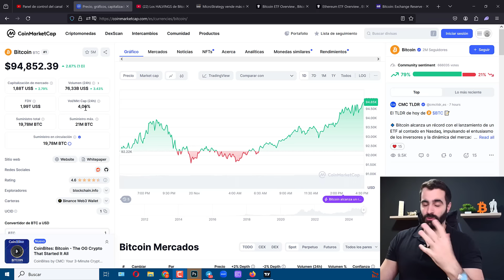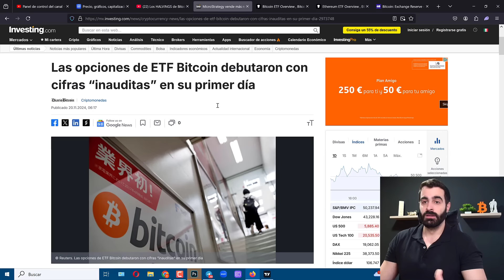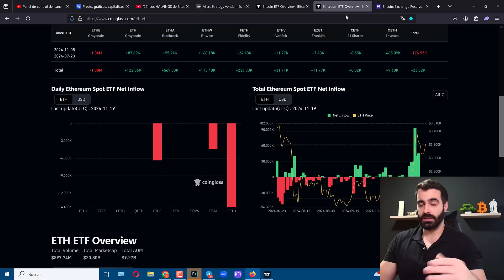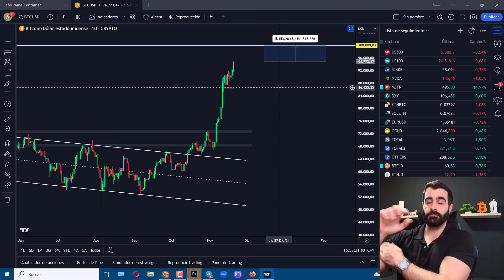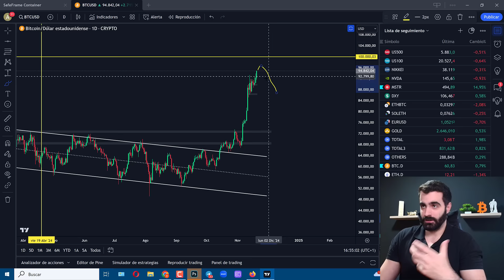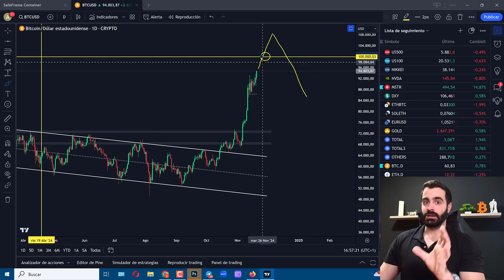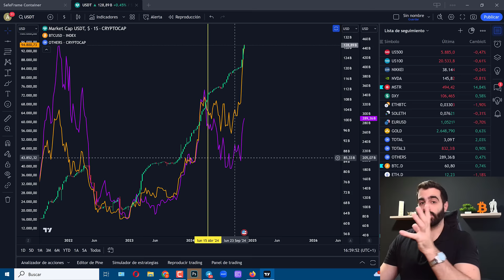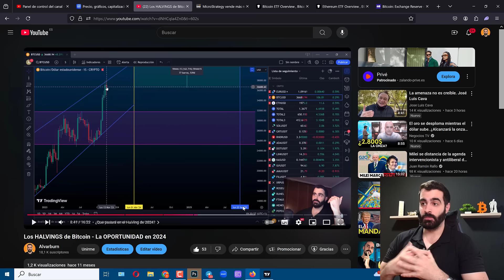BTC a SOLO UN 5% de los 100K ✅ 1 AÑO en YOUTUBE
🫂 Mi comunidad privada con muchas ventajas + Curso completo incluido!

CAPÍTULOS:
00:00 Lo que vamos a ver
01:16 1er aniversario del canal
02:54 Las opciones de Btc y los ETFs
04:53 La toma de beneficios
06:05 Creo que esto podría pasar ahora
10:04 Bitcoin sigue absorbiendo la liquidez que llega al mercado
12:40 Gracias, más contenido y despedida